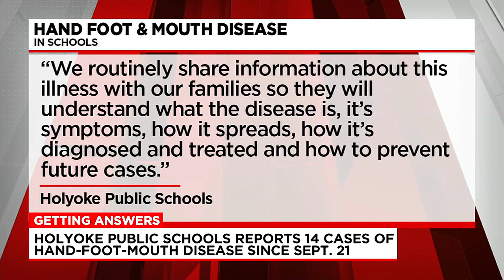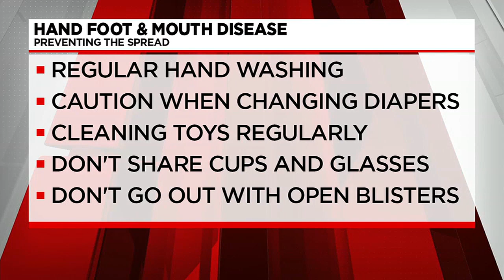Holyoke schools reporting 14 cases of hand, foot, and mouth disease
Hand, foot, and mouth disease is pretty common in preschools, but now, the highly contagious virus is spreading through older grades.